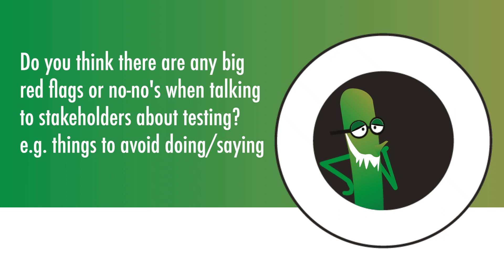Things to avoid when talking testing with stakeholders | Nicola Lindgren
Part of our Ask Me Anything series on Talking Testing With Stakeholders with Nicola Lindgren, hosted by MOT Boss Boss, Richard Bradshaw.